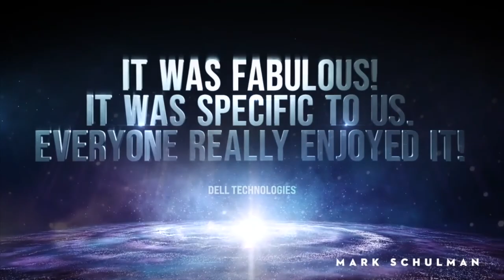Virtual Keynote - Mark Schulman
Mark Schulman is the drummer for P!NK, performing for sold-out audiences all over the world. Get ready to be empowered, inspired and elevated to an evolved mindset and new level of peak performance. Having performed for over a billion people, Mark unlocks the Rockstar Attitude by incorporating his powerful business philosophy and innovative strategic content with engaging multimedia and drum performances.